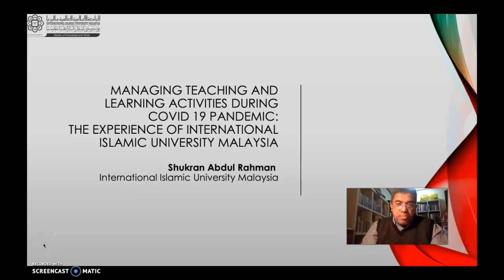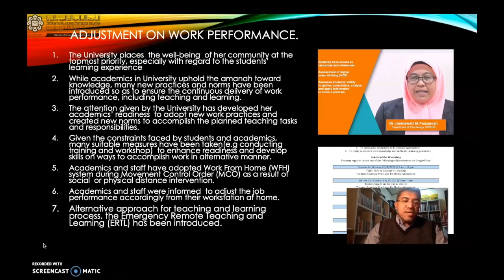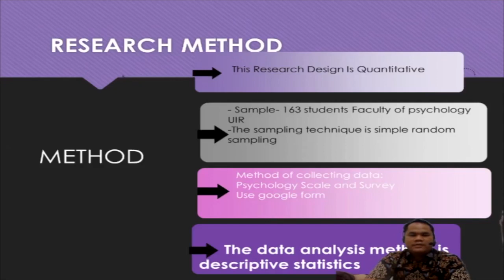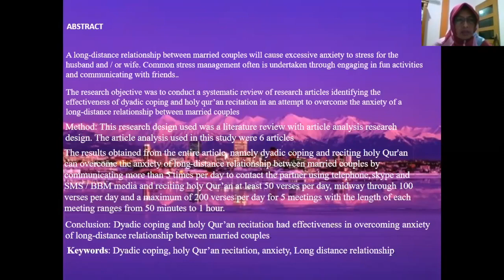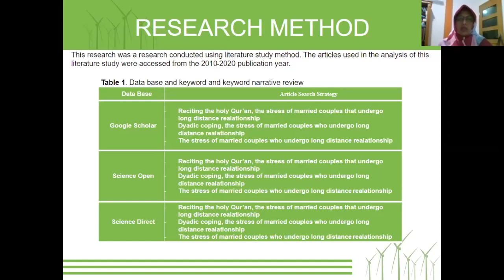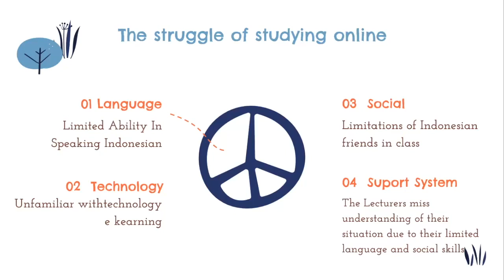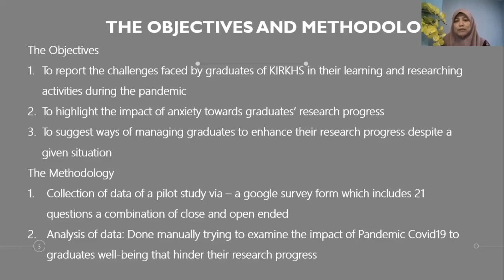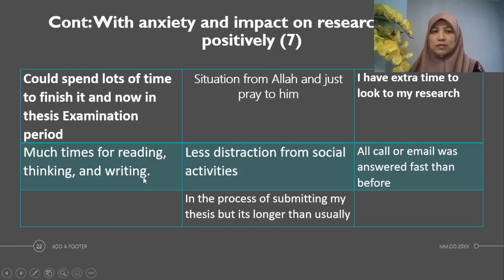PANEL 1b THE IMPACT OF COVID 19 ON TEACHING AND LEARNING v2